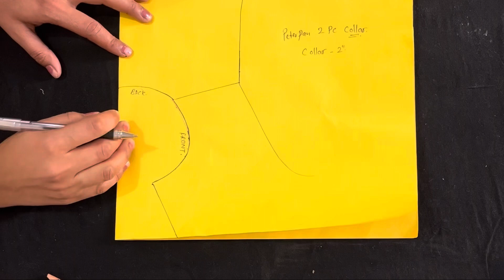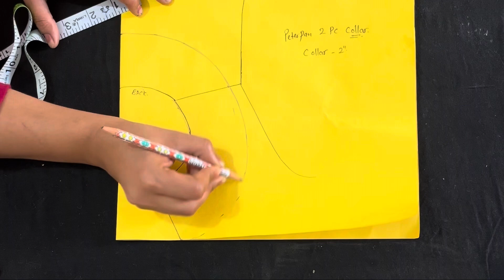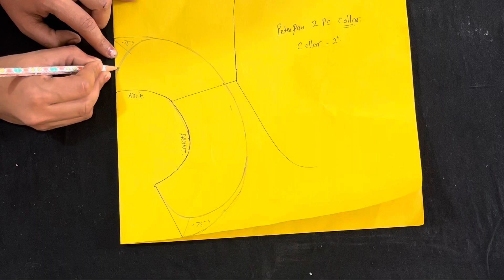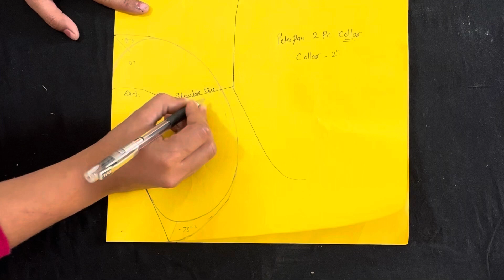Peterpan 2 Pc. Collar Cutting/ पीटरपान टू पीस कालर कटिंग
Video link : सभी तरह के कॉलर कटिंग नये और आसान तरीक़े से||All type of colar cutting new style, easy